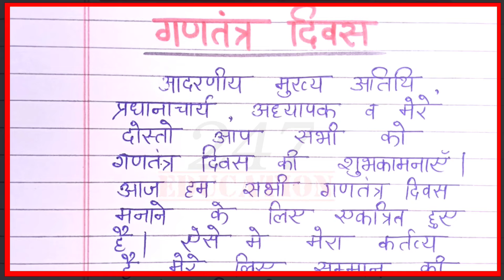गणतंत्र दिवस पर भाषण हिंदी में | 26 January Speech in Hindi | Republic Day par bhashan hindi mein